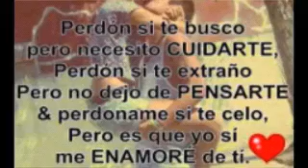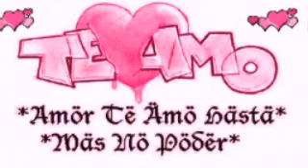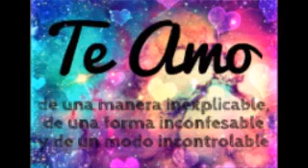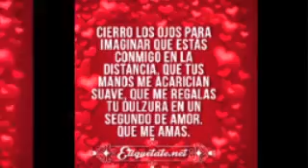Se que volvera Aloy (cover acústico willy y Rudy)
Somotillo